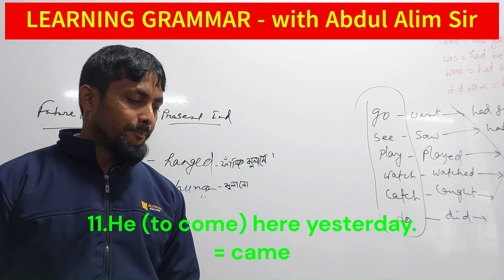Learning Grammar - 12